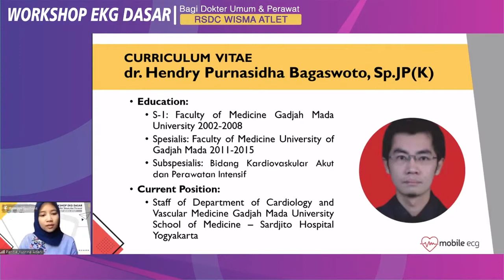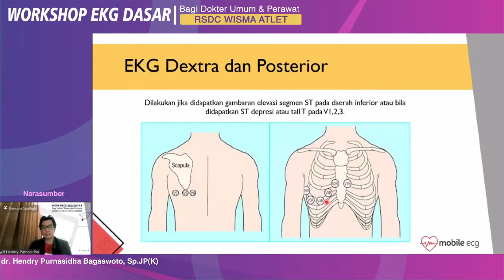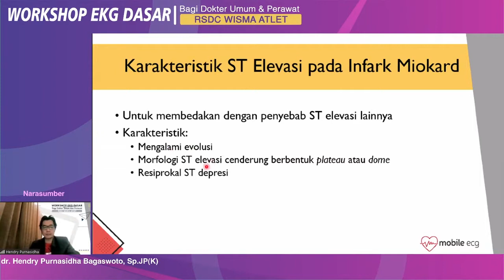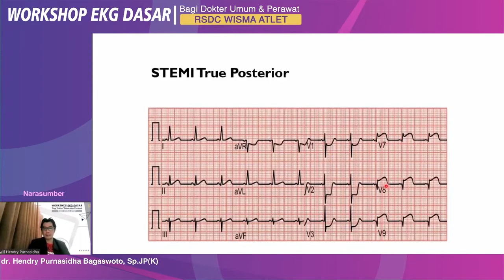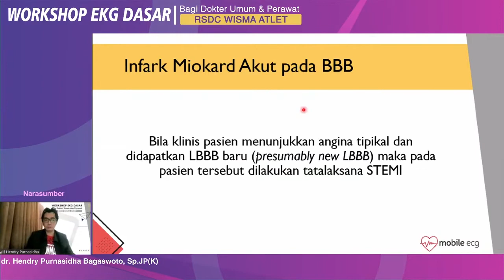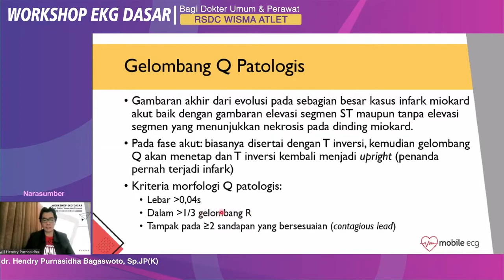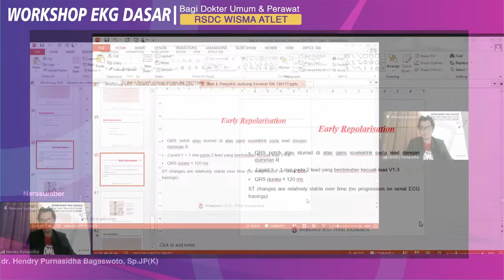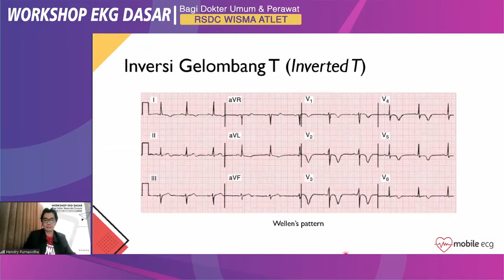Iskemia dan Infark - dr. Hendry Purnasidha Bagaswoto, Sp.JP(K)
Workshop EKG Dasar Bagi Dokter Umum dan Perawat

Kalau hanya belajar dari buku teks seringkali saat praktiknya nanti akan terkejut karena ternyata gambaran EKG pasien sering juga tidak seindah di buku atau internet. Ditambah lagi di zaman COVID-19 kaya gini kompetensi untuk bisa baca EKG semakin dibutuhkan karena banyak dijumpai komplikasi kardiovaskular pada pasien COVID-19.

Untuk itulah kami hadir dengan segudang ilmu mengenai EKG Dasar